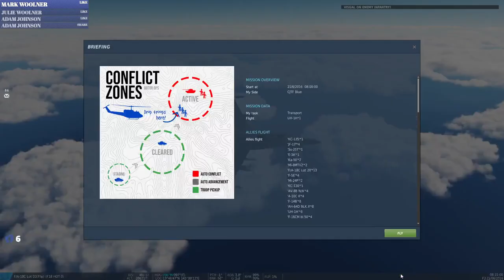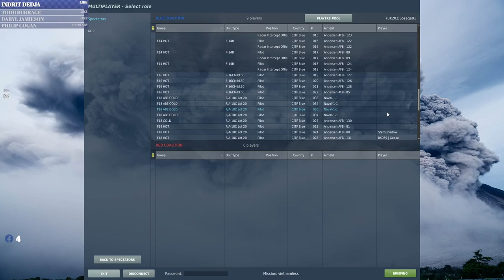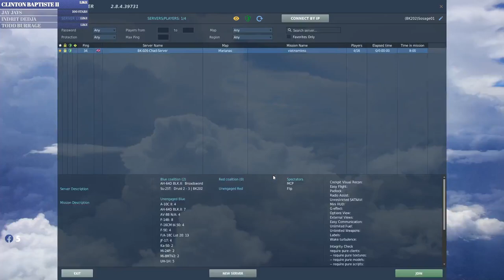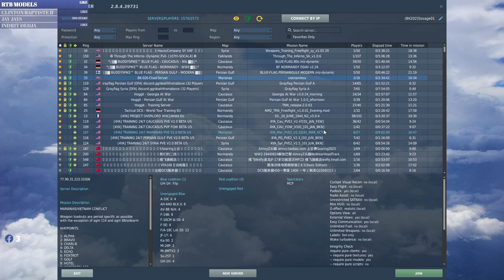DCS World Danger Close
70's Cold War Huey Night:
00:00 Setting off to deliver troops to the battlefield
22:20 Anderson Air force base under attack - explosions and death everywhere!
24:43 Troop saves the day!
25:39 Switching back to troop insertion
37:34 Watching Steel insert troops
46:28 Switching to gunship load-out
1:10:16 Steel heading into hot-zone
1:12:05 Shit gets real real fast
1:15:13 Troop and Chad near miss!
1:24:54 Stern and Sosage hops into Steel's Huey - this doesn't end well!
1:36:32 Hornet time!